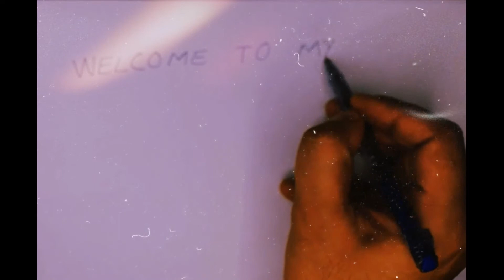HERE IT BEGINS....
here is first video of my page
u can also follow it at facebook @My Surgical Adventures